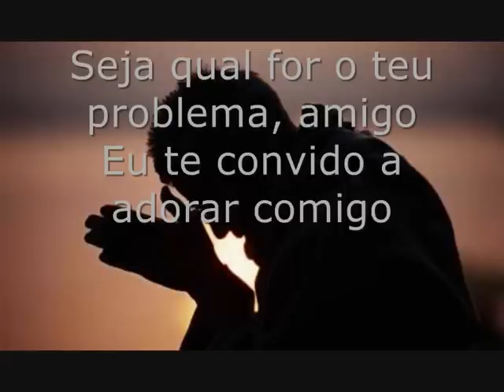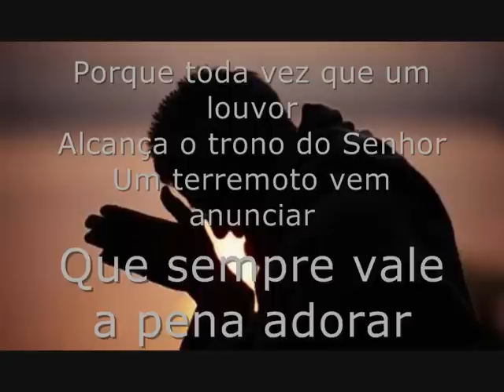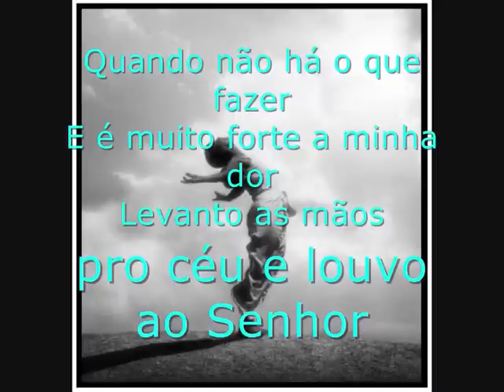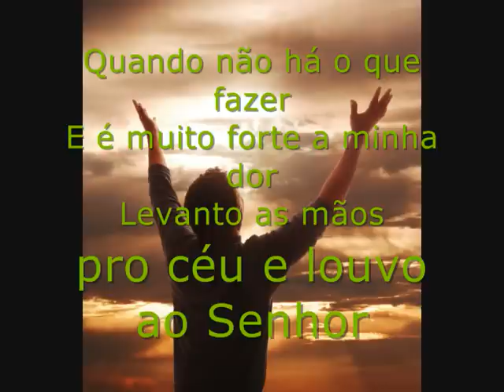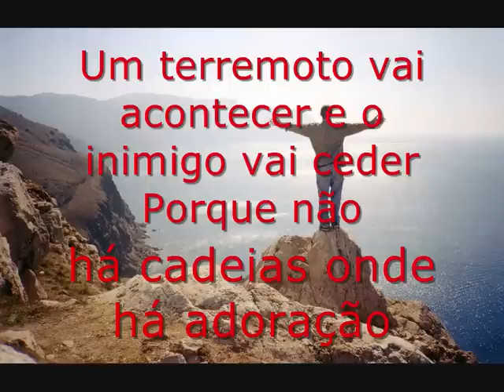Terremoto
Terremoto-letra

cantora Eyshila. uma benção di Deus